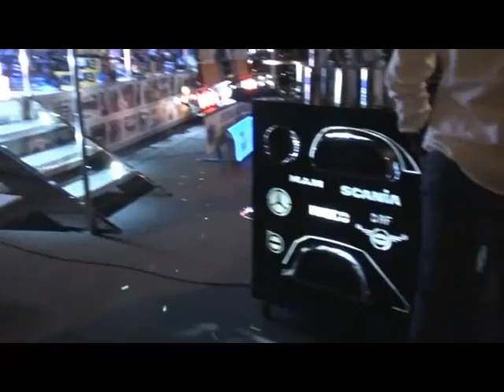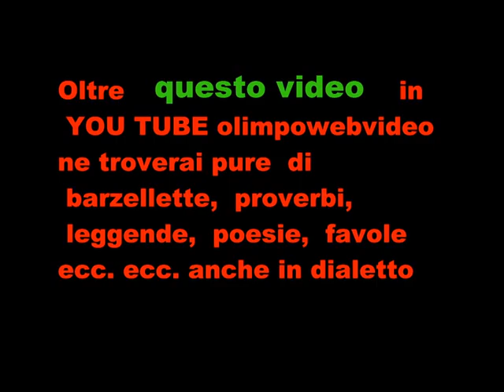5° TRUCKS RADUNO DI SPIRANO 2012 ULTIMO VIDEO.wmv